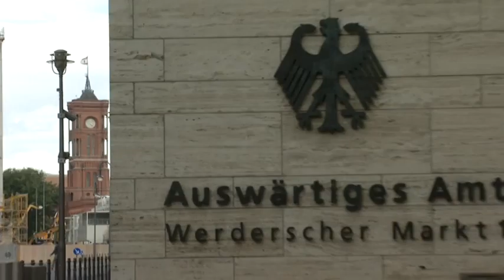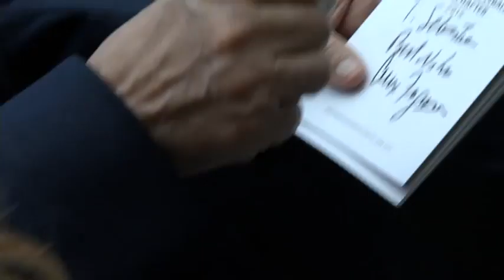Maximale Medienpräsenz für den DEUTSCHEN FUSSBALL BOTSCHAFTER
Er ist längst Deutschlands bester Botschafter: der Fußball. Aber nicht nur Weltmeister sorgen für das gute Image des Volkssports. Zahlreiche deutsche Spieler und Trainer sind in aller Welt sowohl sportlich als auch sozial aktiv. Der Deutsche Fußball Botschafter ehrt ihr Engagement auch dieses Jahr wieder mit einer Auszeichnung. Medienpartner setONE sorgte mit seinem internationalen Redaktionsnetzwerk für eine reichweitenstarke, weltweite Markenkommunikation. Das exklusive Bewegtbildmaterial von setONE beinhaltete auch die aktuellsten O-Tönen zum Rücktritt von Fifa-Präsident Joseph Blatter.